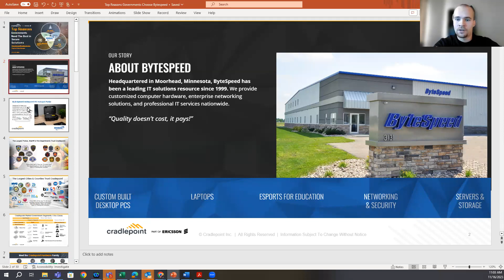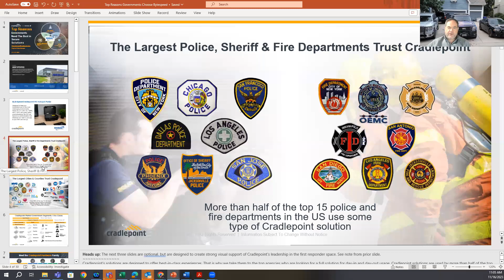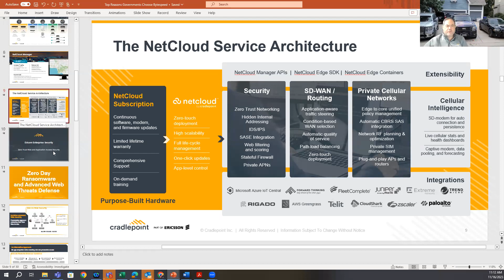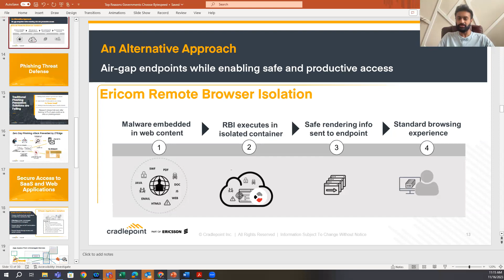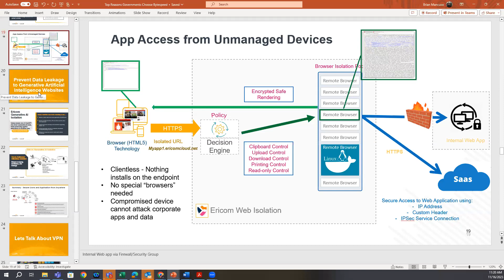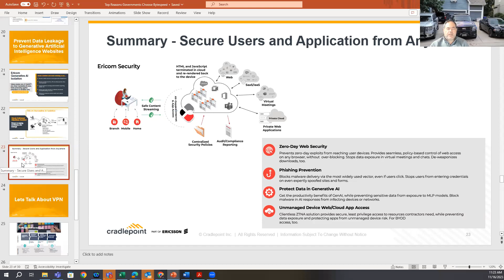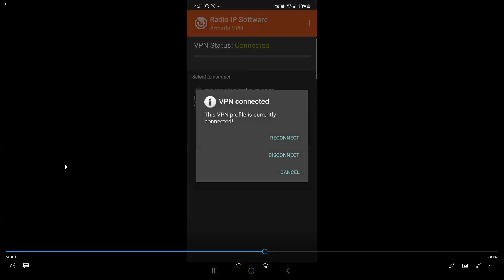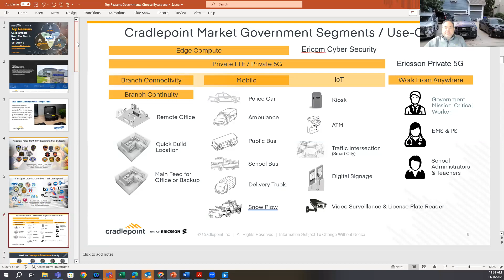Elevating Connectivity and Cybersecurity with Cradlepoint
In this webinar you will learn how to elevate your network capabilities with Cradlepoint experts, access exclusive insights from innovators, achieve outstanding VPN performance, fortify your cybersecurity defenses, and learn from pioneers already benefiting from Cradlepoint technology. It's your opportunity to enhance your expertise and stay at the forefront of technological advancements.

1. Elevate VPN Performance:
Unlock the art of maximizing VPN performance through the advanced capabilities of Cradlepoint technology. Join us as we unravel the intricacies of optimizing router connections, achieving exceptional VPN speeds that define new standards of efficiency.

2. Ransomware Defense:
In a time filled with cyber threats, Cradlepoint is your ultimate go-to for ransomware defense. Explore our comprehensive cybersecurity strategies, meticulously designed to protect public sector organizations from the clutches of malicious attacks.

3. Illuminating Public Sector Excellence:
Witness the transformative power of Cradlepoint solutions as we showcase their real-world applications in public safety, transportation fleets, and other mission-critical sectors. Experience firsthand how Cradlepoint's in-vehicle Wi-Fi, failover solutions, and branch wireless.

Coffee Break Bonus*:
As a thank-you for joining us on the live webinar, we're excited to provide you with a $10 Starbucks gift card!

No Starbucks? No worries—just let us know and we will get you a gift card for coffee in your area!